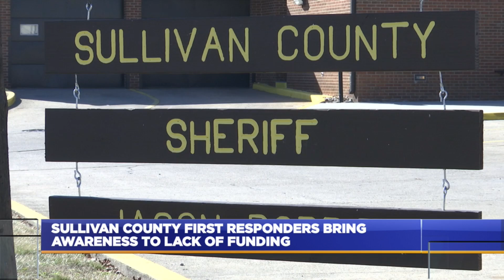Sullivan County First Responders Bring Awareness to Lack of Funding